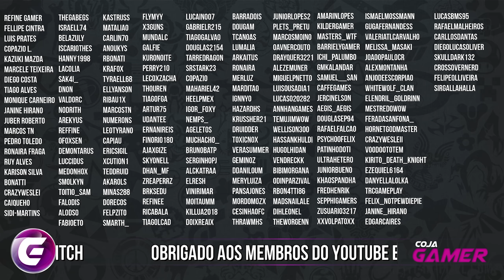É Re-Run? Não Creio! | Podcast de WoW #83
Podcast de World of Warcraft com Temujim, Biscoitinhu, Sicorax e o Alex. Conversamos sobre a data de lançamento, sobre o Lore de Shadowlands e como personagens serão inseridos na expansão.

Conversamos também sobre o Grande amor que sentimos pelo jogo, o ódio que o Sicorax tem pelo Ragnarök.

Conversamos ainda sobre o aniversário do WoW e a linda capa que vamos receber por participar dele.

✔TAG de Criador Epic Games:
❑COJAGAMER

Entenda como o Canal Funciona:
❑CORES DAS THUMBS:
▪Vermelho = Notícias
▪Amarelo = Não Definido
▪Azul = Conteúdo

✔cojagamer @ gmail . com